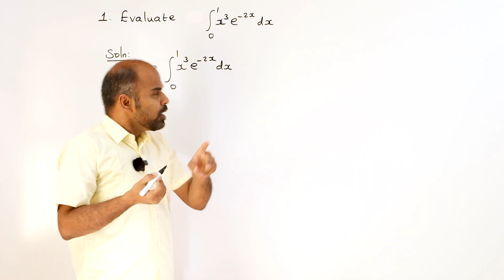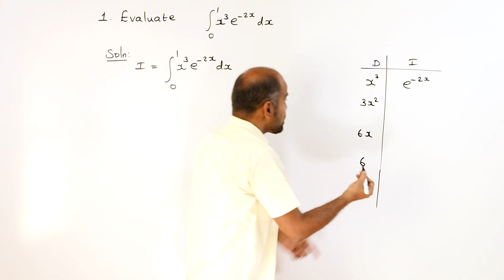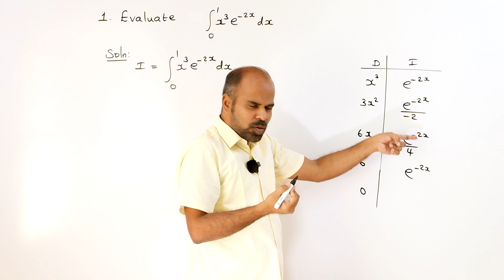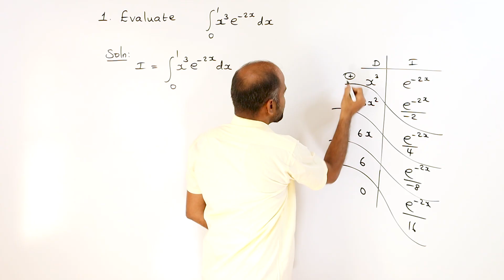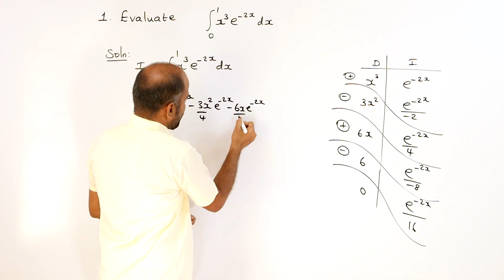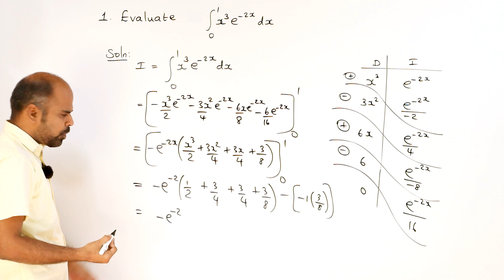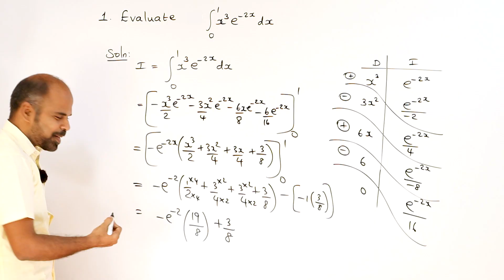+2 | Ex - 9.4 | Sum No. 1 | Applications of Integration | Class 12 | State Board | ram maths